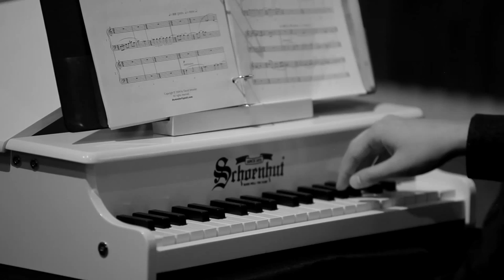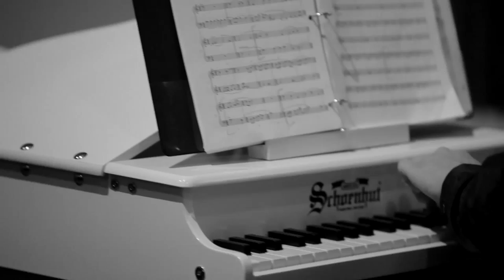David Smooke - Toy with Me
David Smooke - Toy with Me for two toy pianos
Performed by HOCKET
Sarah Gibson & Thomas Kotcheff

Brand Library & Art Center
Glendale, California

Video Production by Feral Heart Films